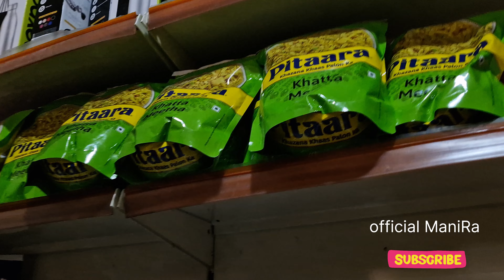Basant Panchami vlog video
Basant Panchami vlog video basant 2024#funny animal videos#funny cat videos#funny dog videos#2024 vlogs youtubeevening view#enjoy#scootydrive#masti
@official ManiRa
ManiRa vlogs
life style of ManiRa
Vlog video
Vlogging music
Vlogging setup
Riding vlogs
Riding status
Scooty riding
Scooty riding tips for beginners
Scooty riding girls
Unboxing of ac
Unboxing of fridge
Unboxing of washing machine
Unboxing of mobile
Unboxing of tripod
Unboxing of earphone
Unboxing of gifts
Birthday gifts
Birthday celebration
Birthday celebration of husband ideas
Room decoration
Birthday ideas
Travel vlogs
Traveling life
Together forever
Love life
Office life
Balancing of life between office and family
Job love family struggle
Aim dreams
Fun Masti enjoy
Video editing
Cenematic shot
Trips travel music
Blue world park
Udaipur trip
Travel vlog
Train Travel Vlog
Train Travel
Village vlogger
Village cute couple
Village food
Puri sabji
Village food
Couple vlogger
Couple video
New vlog video
Vlog video
Vlog Indian Couple
Daily Vlog video Daily vlogger
Daily vlogs India
Daily vlogs
Daily vlog channel Life of a daily vlogger
Hindi vlogs
Hindi vlogs
Indian village
Village cooking